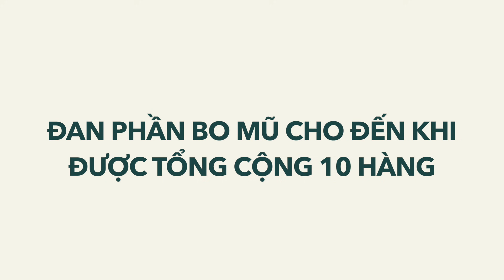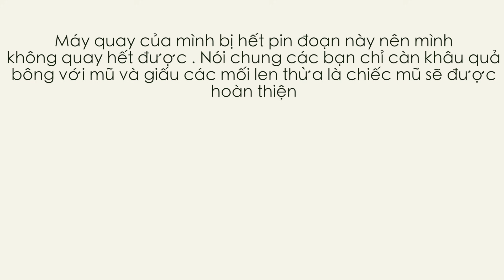Hướng Dẫn Đan Mũ Phối Màu Cho Người Lớn